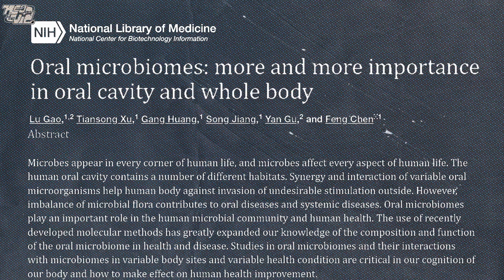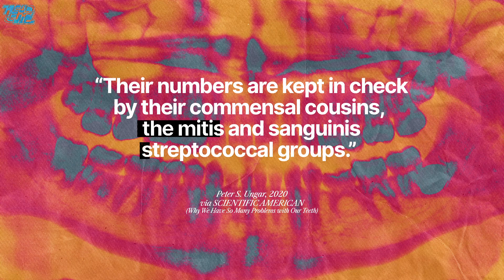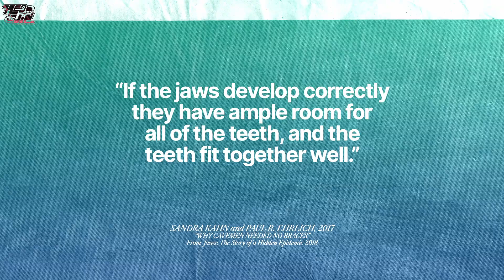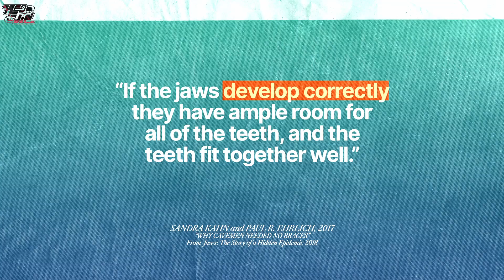Why are teeth so high-maintenance?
Sweeter and softer.

CREDITS
References:

MUSIC
Jazz Apricot
Finding Light
On The Rocks
Taste
Jazz Mango

NOTE
➫ I try to do as much research as I can for my videos to make them as accurate as possible. In the case that I have presented erroneous details, please feel free to correct me in the comments.
➫ An oversight that I had was not mentioning ways that our ancestors cleaned their teeth, because they did have mechanisms to do so.
➫ Upon further research, I have seen conflicting findings about the dental health of our ancestors - with some saying that their dental health (tooth alignment and tooth decay) was poor and some claiming the opposite.
➫ I have also seen conflicting studies and anecdotal evidence about whether or not genetics can predispose someone to tooth decay, so I chose to not mention it altogether.
➫ The metabolic process of Streptococcus mutans is only one of the few ways that bacteria can make way for tooth decay. Other bacteria like Lactobacillus are also responsible. Gingivitis follows a different story.

NEOVIC
Random knowledge for the curious enthusiast.